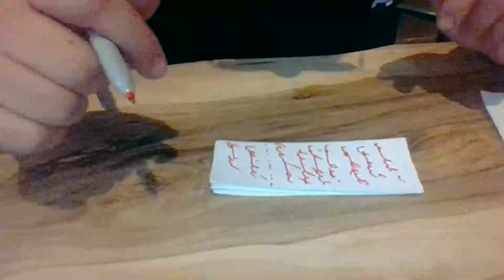Medyum Ercüment Hoca 0552 282 33 33 ücretsiz bakım GİRESUN YAĞLIDERE Papaz büyüsü